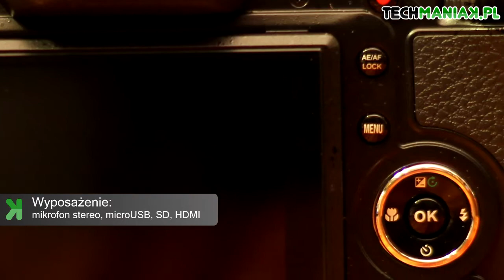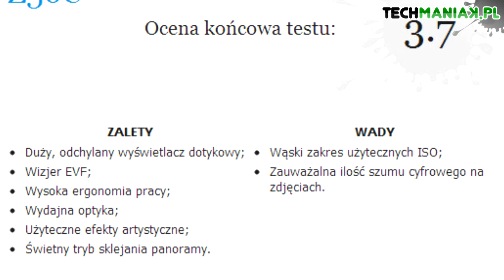Wideo test i recenzja aparatu Praktica Luxmedia 18-Z36C | techManiaK.pl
Dzisiaj przyjrzymy się jednemu z najnowszych aparatów w ofercie firmy Praktica - modelowi Luxmedia 18-Z36C. Szczegółowy test aparatu znajdziecie na stronie